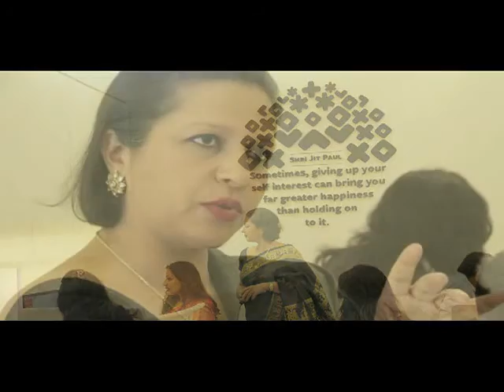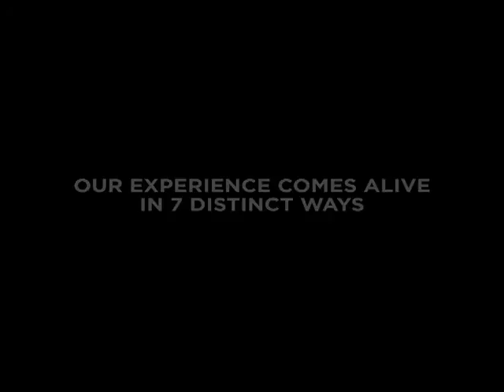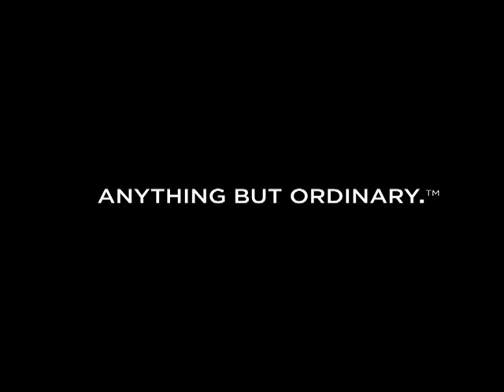The Park Hotels is well known for 5 Star Luxury Boutique Hotels in Kolkata, India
Looking for Luxury Boutique Hotels in Kolkata? The Park, India's first Luxury Boutique 5 Star Hotels in Kolkata an ideal space to create unforgettable memories. Book online for Banquets, Aura Spa, Boutique Suites and Rooms with premium quality services at an exciting price. The Park Hotels is a collection of contemporary luxury five-star boutique hotels in India belonging to the Apeejay Surrendra Group, headquartered in Kolkata, West Bengal, India. They are also located in Bangalore, Chennai, Hyderabad, Kolkata, Navi Mumbai, New Delhi, Visakhapatnam and Goa. In 2003-04 The Park Kolkata was awarded the "National Tourism Award" for outstanding performance as the Best Boutique Hotel in the country by the Department of Tourism, Government of India.